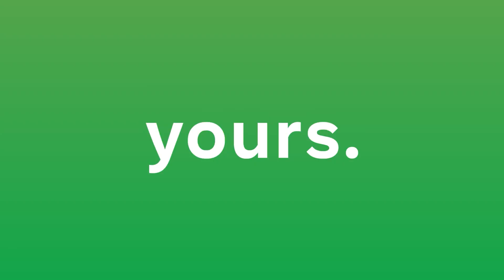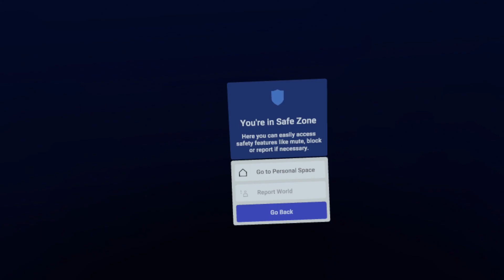Let's Talk...Facebook Horizon | Ready Player One or BUST?!?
In this video I my experience with Facebook Horizon in it's current invite-only beta state. Just want to give my perspective on what you can expect in this possibly 'Ready Player One' like world.

Comment or DM if you want to play any co-op or multiplayer games sometime!!!

| ARTICLES |

Headsets owned:
Valve Index
Oculus Quest
Samsung Odyssey+
Pimax 5k+

Audio:
Valve Index default mic (for gameplay)
Yeti mic